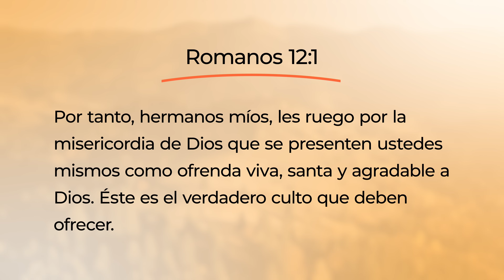Toda Palabra - ¿Méritos o gratitud?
Si tratas de ganar tu salvación por las cosas que haces, estás perdiendo de vista el significado de la cruz.